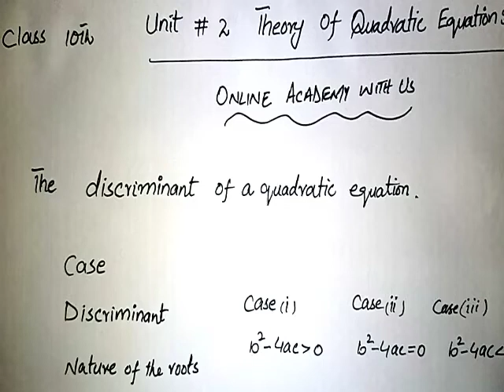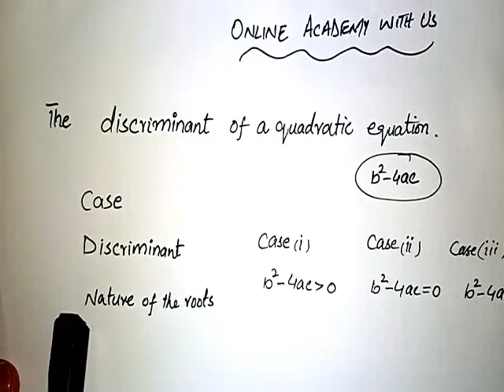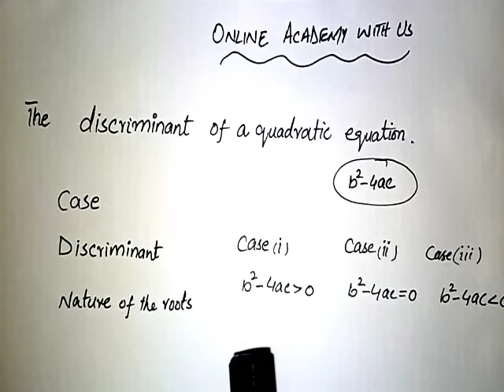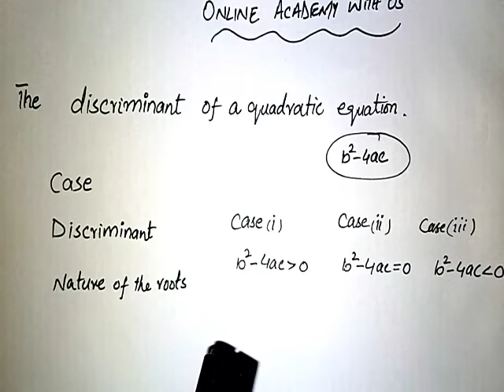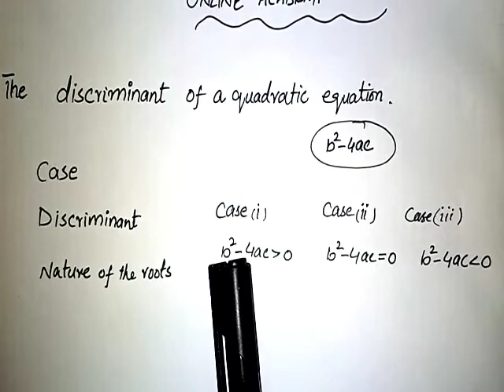Unit # 2 introduction Theory of Quadratic equation Class 10th || Online Academy with us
kpk boards Abbottabad boards
New book New course

kpk board Math
10th class Grade 10th math kpk board new book